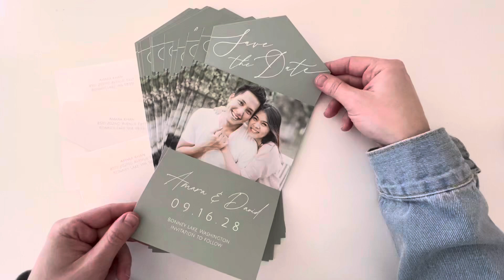A Self-Mailing Save the Date that’s Seriously Fun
✉️ Imagine this Seal and Send Save the Date customized in your colors. to create the “Scrawling” Save the Date card just the way you want.

📦  99¢ each and printed and shipped in just days.

💰 Invite beautifully, pay less.